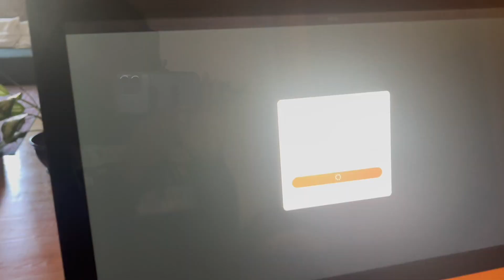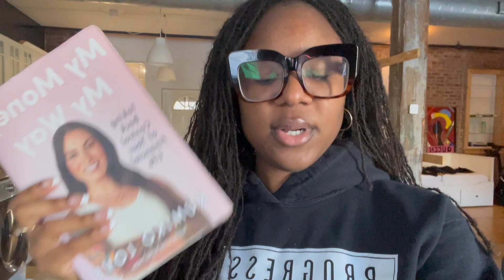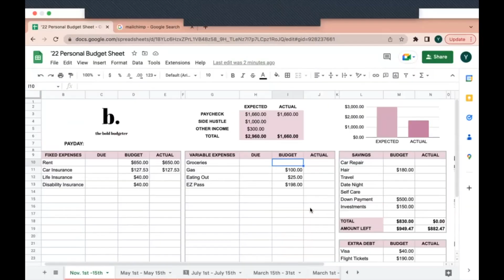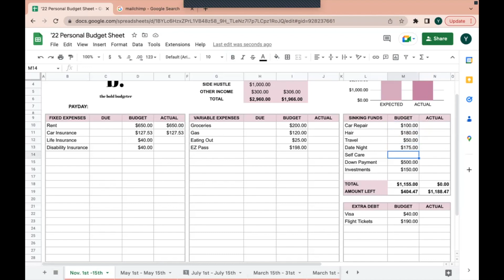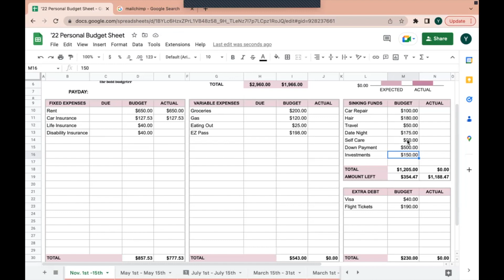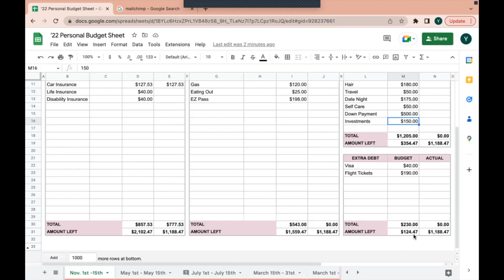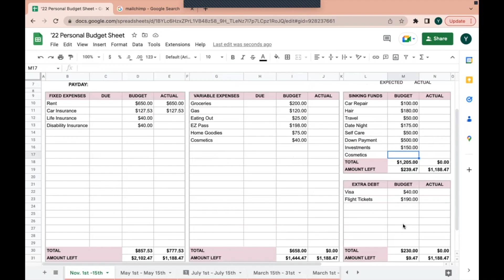November Reset | Goals & Budgeting ✨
November Reset Video.

1. my favorite things
2. goal setting
3. budget with me

stay in touch:
personal finance IG: @theboldbudgeter
personal IG: @miesh_b

about me:
My name is Miesha and I'm a 28 year old public school teacher. I started my debt free journey in September of 2019 with over $27,000 in debt. I was able to save up enough in 7 months to pay it off. However, I am no longer debt free because I financed my car at a 2.5% interest rate (for me, it made more sense to keep cash on hand as a threat of a recession looms). Currently, I have a net worth of over $100,000 -- which I hit in February 2021. My goal for 2022 was to hit $100,000 in investments alone by December 31, 2022, I hit it for the first time on April 1, 2022.  Thank you JESUS 🙌🏾

Thank you for joining me on my financial wellness journey.